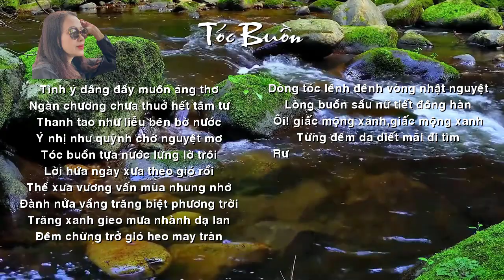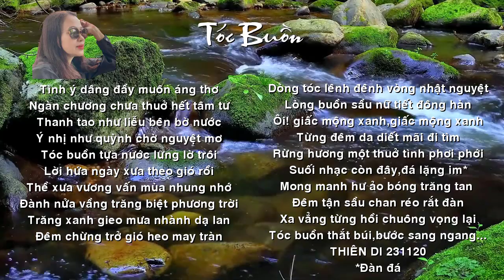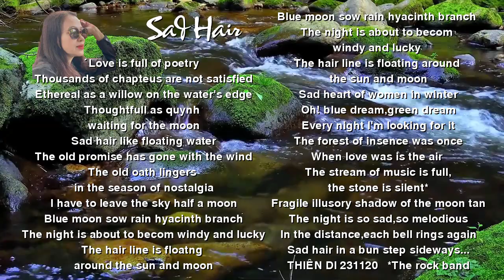[FULL HD]TÓC BUỒN SAD HAIR -THIÊN DI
TÁC PHẨM:TÓC BUỒN SAD HAIR
SÁNG TÁC:THIÊN DI
TRÌNH BÀY:GROUP 89
ASM V.A
PROMOVIES VIDEOKAR NS QUANG DAU

Tóc Buồn
tình ý dâng đầy muôn áng thơ
ngàn chương chưa thỏa hết tâm tư
thanh tao như liễu bên bờ nước
ý nhị như quỳnh chờ nguyệt mơ
 tóc buồn tựa nước lững lờ trôi
lời hứa ngày xưa theo gió rồi
thề xưa vương vấn mùa nhung nhớ
đành nửa  vầng trăng biệt phương trời
trăng xanh gieo mưa nhành dạ lan
đêm chừng trở gió heo may tràn
dòng tóc lênh đênh vòng nhật nguyệt
lòng buồn sầu nữ tiết đông hàn
ôi! Giấc mộng xanh, giấc mộng xanh
từng đêm da diết mãi đi tìm
rừng hương một thuở tình phơi phới
suối nhạc còn đầy, đá lặng im*
mong manh hư ảo bóng trăng tan
đêm tận sầu chan réo rắt đàn
xa vẳng  từng hồi chuông vọng lại
tóc buồn thắt búi, bước sang ngang...
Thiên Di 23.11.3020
*Đàn đá

TRANS ENGLISH
Sad Hair
love is full of poetry
thousands of chapters are not satisfied
ethereal as a willow on the water's edge
thoughtful as Quynh waiting for the moon
sad hair like floating water
the old promise has gone with the wind
The old oath lingers in the season of nostalgia
I have to leave the sky half a moon
blue moon sow rain hyacinth branch
The night is about to become windy and lucky
The hair line is floating around the sun and moon
sad heart of women in winter
Oh! Blue dream, green dream
Every night I'm looking for it
The forest of incense was once when love was in the air
The stream of music is full, the stone is silent*
fragile illusory shadow of the moon tan
The night is so sad, so melodious
In the distance, each bell rings again
sad hair in a bun, step sideways...
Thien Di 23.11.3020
*The rock band